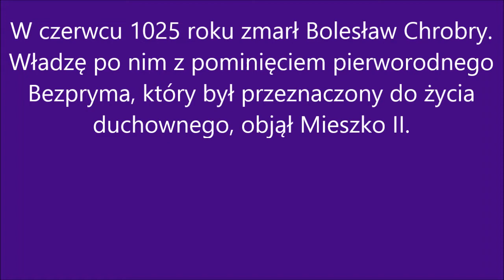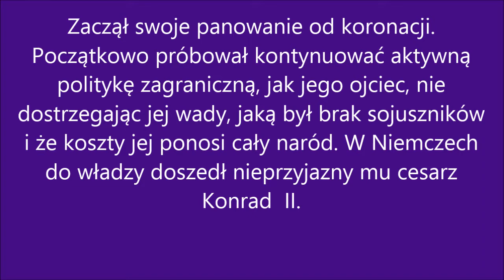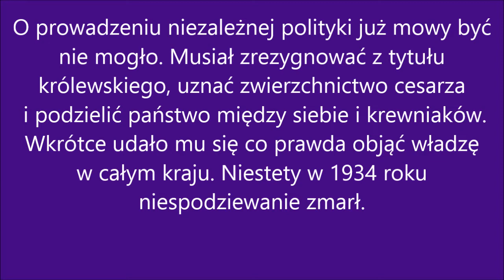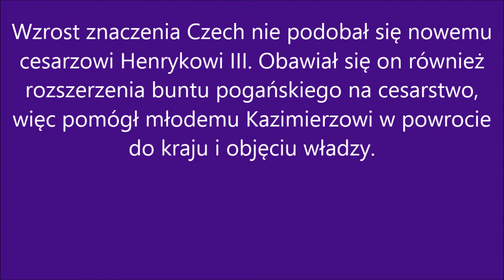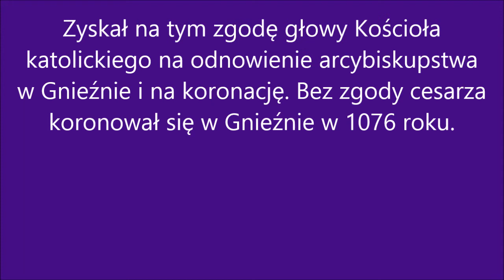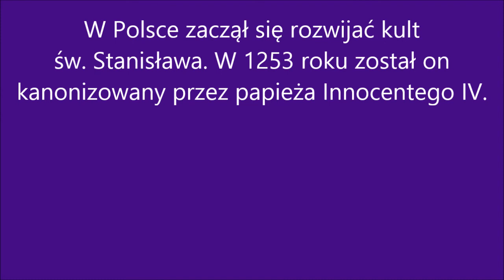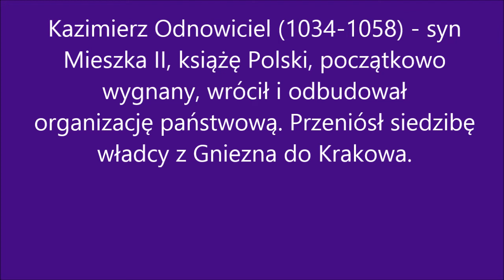Notatki z lekcji 564 Kryzys i odbudowa państwa polskiego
Ilustracje
1. Matylda wręcza Mieszkowi II księgę liturgiczną, Wikimedia commons PD
2. Wojciech Gerson - Kazimierz Odnowiciel wraca do Polski, Wikimedia commons PD
3. Jan Matejko - Kazimierz Odnowiciel, Wikimedia commons PD
4. Jan Matejko - Śmierć świętego Stanisława, Wikimedia commons PD
Muzyka